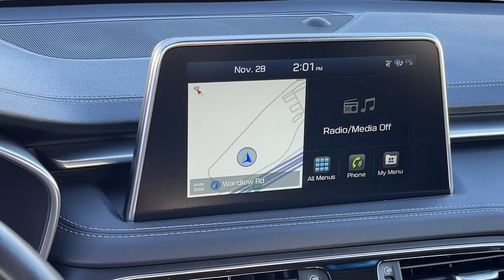2021 Genesis G70 Corona, Riverside, Temecula, Loma Linda, Orange County H13273A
Uyuni White Used 2021 Genesis G70 2.0T available in 2530 Wardlow Road, Corona, California at Cardinale Way Genesis. Servicing the Corona, Riverside, Temecula, Loma, Linda, Orange County, CA area.

Certified. Genesis Certified Details:brbr  * Includes 10-year/Unlimited mileage Roadside Assistance with Rental Car & Trip interruption reimbursement see dealers for specific vehicle eligibility. 3 yrs complimentary Genesis Connected Services.br  * Transferable Warrantybr  * Limited Warranty: 72 Month/75000 Mile From original in-service date & zero (0) milesbr  * Roadside Assistancebr  * 191 Point Inspectionbr  * Warranty Deductible: $50br  * Powertrain Limited Warranty: 120 Month/100000 Mile From original in-service date & zero (0) milesbr  * Vehicle HistorybrbrCARFAX One-Owner. Clean CARFAX. Ice 2021 Genesis G70 2.0T **CERTIFIED** 8-Speed Automatic 2.0L Turbocharged Android Auto Apple Carplay Collision Warning Alert System Drowsiness Alert Lane Keeping Assist CAR FAX ONE OWNER CLEAN CAR FAX MANAGER SPECIAL KEYLESS ENTRY BLUETOOTH BACKUP CAMERA.brbrbrExperience the Cardinale Way difference. At Genesis of Corona we develop outstanding relationships where everybody wins. Proudly serving Inland Empire Corona Riverside Ontario San Bernardino Orange County Yorba Linda Chino Hills 92882. Price does not include sales tax license fees $85 Doc and any other government fees. Dealer installed accessories extra. All prices are plus dealer installed Protection Package for $1785.00.brbrPlus government fees and taxes any finance charges any dealer document processing charge any electronic filing charge and any emission testing charge. Vehicles may be equipped with optional dealer installed equipment. Please contact dealer for final price.